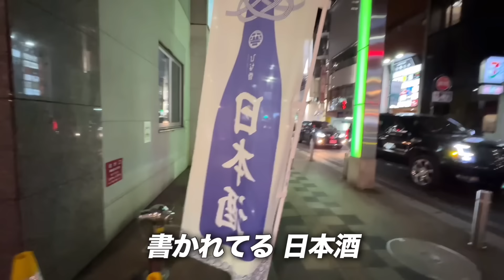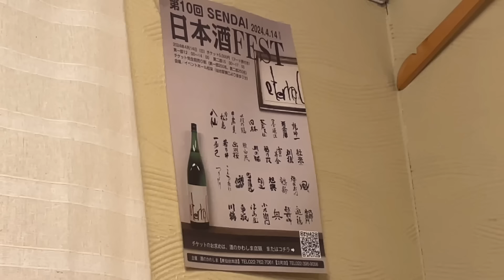夜...お酒を呑みに行って大変なことになりました...飲むと吐いちゃうくせに日本酒は美味しすぎていくらでも飲めるってw